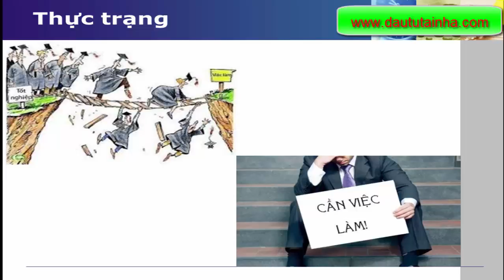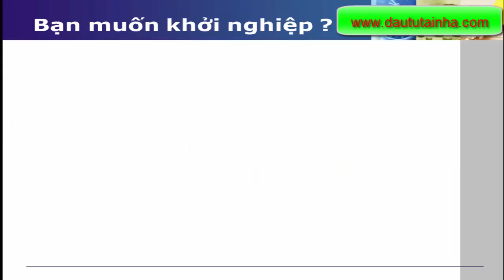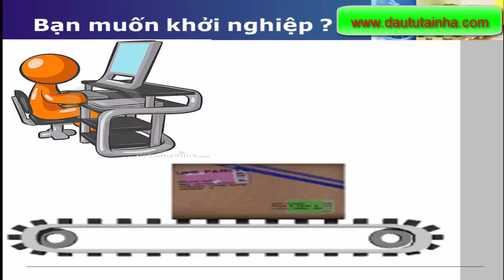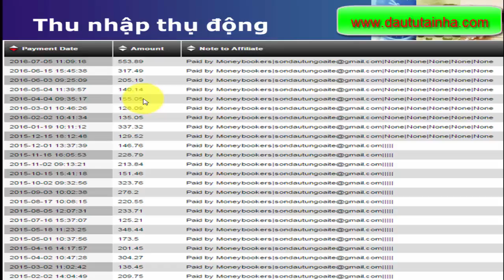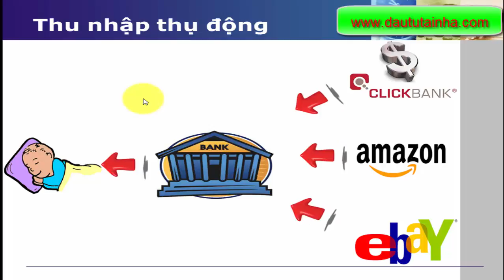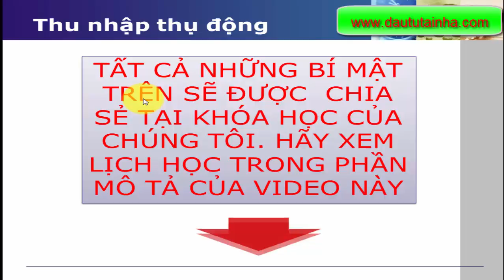Xây dựng hệ thống kinh doanh online tự vận hành #1 .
Xây dựng hệ thống kinh doanh online tự vận hành .

►Giúp bạn có thể kiếm thu nhập bình quân trên 50USD/ngày :
XEM TRỌN BỘ DANH SÁCH PHÁT :
2. Review SÁCH KINH DOANH
3. [SƠN FOREX] - ĐÀO TẠO ĐẦU TƯ FOREX :
4. ĐẦU TƯ THÔNG MINH
5. Chiến Lược Giao Dịch Forex
6. Tư duy làm giàu